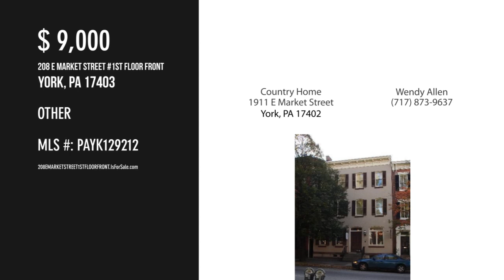208 E MARKET STREET 1ST FLOOR FRONT, YORK, PA 17403 - Wendy Allen - MLS PAYK129212